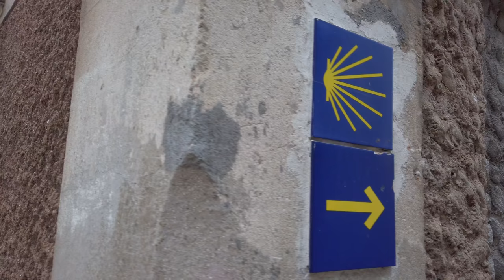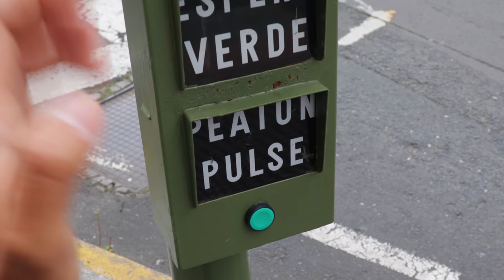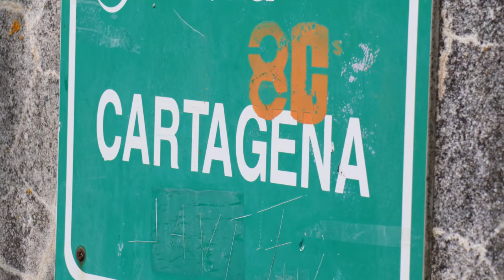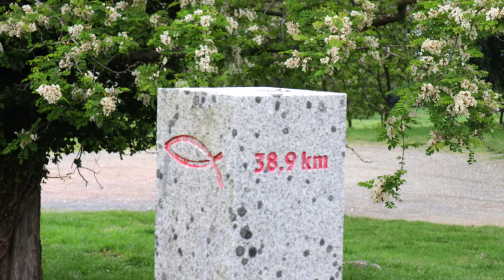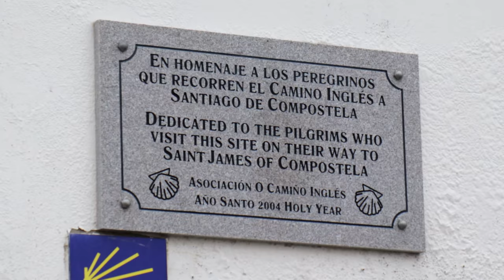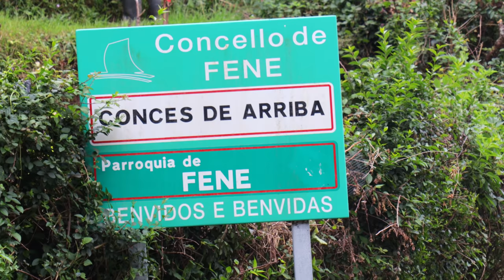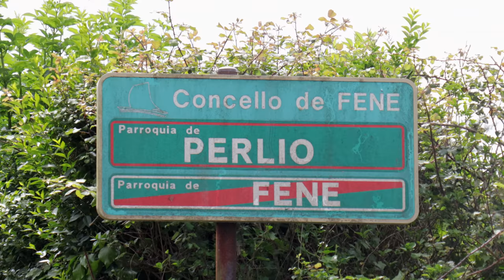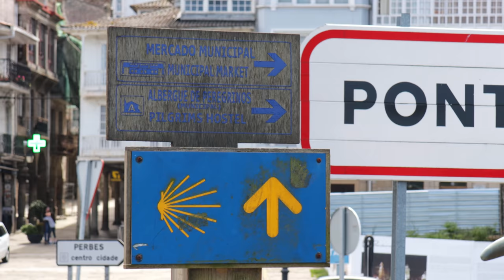1 | Camino Ingles | And off to Santiago we go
Ferrol to Pontedeume, 30.69 km

Daily Cost Breakdown:
€04.10 Breakfast
€05.10 Lunch
€10.00 Dinner
€05.00 Albergue
€24.2 Total

Accommodation:
Rúa Peirao, 15600 Pontedeume, A Coruña, Spain